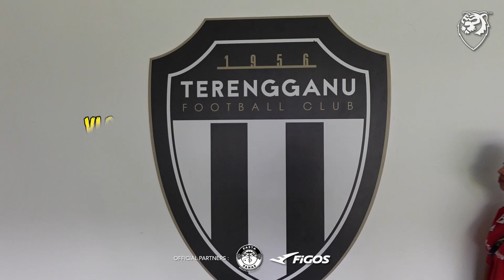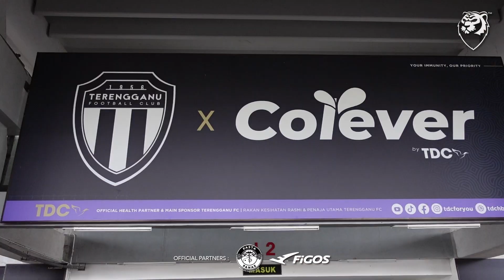Vlog day 10 | Mantap la PNG sanggup training tengah panas nak lawan Malaysia punya pasal 👏🏻🔥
Sudah masuk hari kesepuluh HM berada di Terengganu untuk membuat liputan skuad kebangsaan yang bakal menentang Papua New Guinea pada 20 Jun 2023 di Stadium Sultan Mizan Zainal Abidin jam 9 malam.